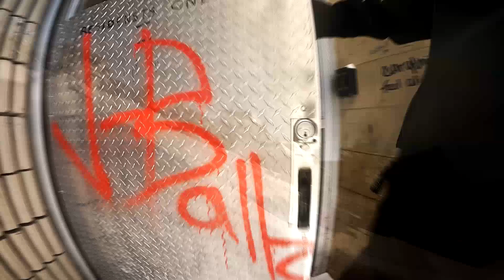K.L.B. - Take It Back (Music Video)